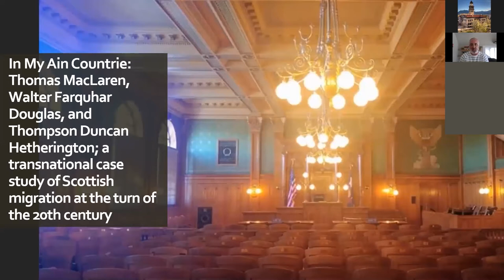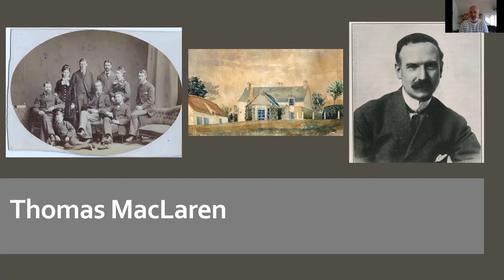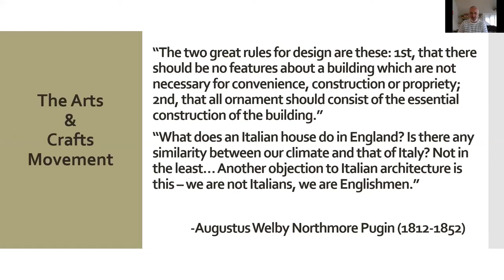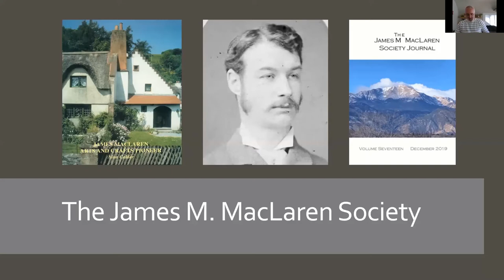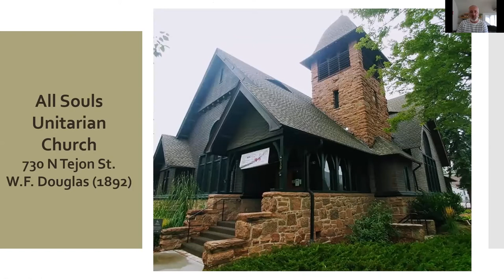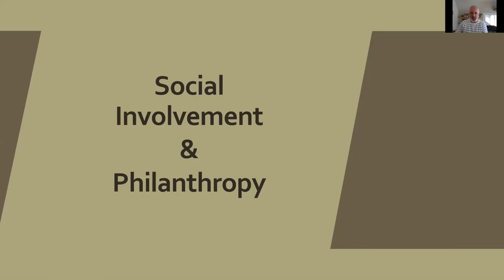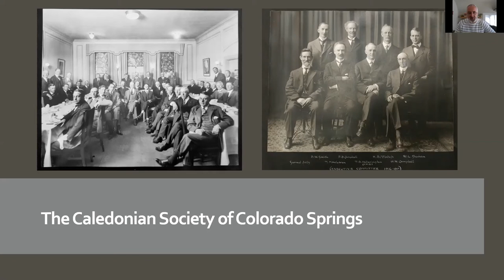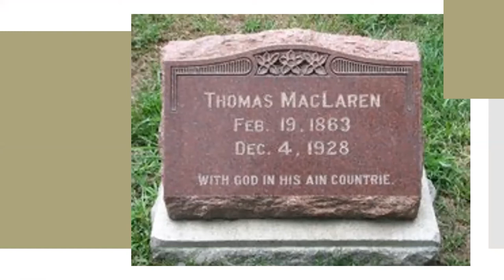Arts & Crafts Architecture in Colorado Springs, Presented by Barry Binder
As young men beginning their training in the 1870s, the Scottish architects Thomas MacLaren, Walter Farquhar Douglas, and Thompson Duncan Hetherington were thrust into a profession responding to a new approach to art that would become known as the Arts and Crafts Movement. As migrants in a new land, indeed a newly settled land, MacLaren, Douglas, and Hetherington carried with them an adherence to the design principles and philosophies they had embraced in Britain, the cradle of the Arts and Crafts Movement. What resulted was the design and construction of commercial, residential, and ecclesiastic structures in Colorado Springs that were as authentic and unique as any American city could boast at the turn of the 20th century. This presentation will explore the lives of MacLaren, Douglas, and Hetherington, and the legacy of their work in the Pikes Peak region.

Presented by Barry Binder